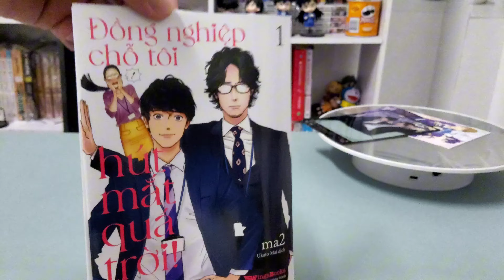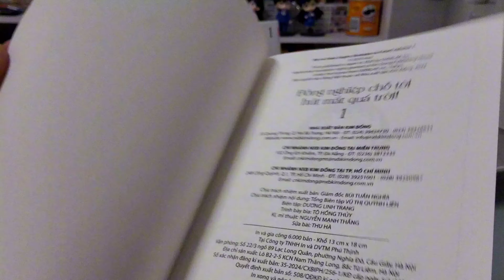[Review #1325] Đồng Nghiệp Chỗ Tôi Hút Mắt Quá Trời! - Tập 1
Đồng Nghiệp Chỗ Tôi Hút Mắt Quá Trời! - Tập 1

BỘ TRUYỆN TRANH CÔNG SỞ 3 TẬP HÀI HƯỚC RẤT ĐƯỢC YÊU THÍCH!!!

Todoroki Oto (30 tuổi) là một người không thể hiện bất cứ biểu cảm hay để lộ cảm xúc nào ra ngoài; có phương châm làm việc là chăm chỉ, nghiêm túc, và chính xác. Cơ mà, sự tồn tại nào đã khiến nhịp tim cô rối loạn thế này…? Chính là quản lí Hongo (32 tuổi) lãnh đạm, ung dung và cậu trai vô cùng tươi trẻ, có nụ cười toả nắng mang tên Ogawa Daichi (25 tuổi).

Cảnh tượng hai người họ vô tư đùa giỡn với nhau là nguyên nhân khiến Todoroki nghẹt thở, không tài nào kìm lại được niềm hứng khởi dâng trào…!

Chỉ âm thầm dõi theo cũng được. Thì bởi, ở chỗ làm có người mà mình mến mộ, chỉ vậy thôi cũng đủ hạnh phúc lắm rồi…